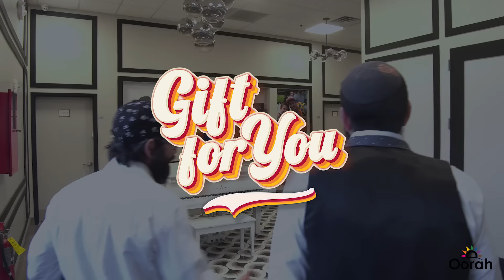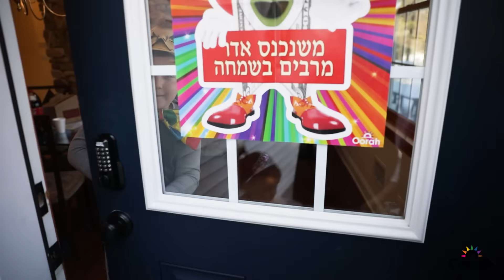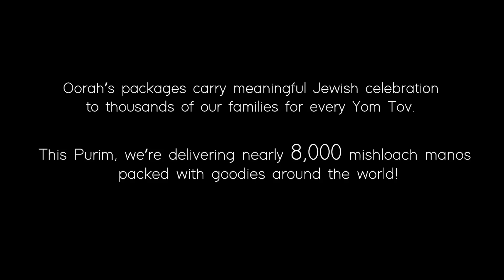Oorah Presents: "Gift For You" by 8th Day (Official Music Video)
Thousands of families involved in Oorah’s programs receive Oorah’s Yom Tov packages every year. By providing Yom Tov essentials and more, Oorah enables thousands of Jews around the world to celebrate the Yamim Tovim with simcha. This year, over 10,000 families are receiving a Purim package, full of candy, party supplies, costume accessories and Purim fun for the whole family. And now – you too can receive a Purim gift from us to you. Watch as 8th Day joins together with Oorah to spread the love, achdus & Purim spirit in “Gift for You”!

Lyrics:
Sometimes joy is by royal decree
It's a worldwide Purim,

I'm knocking at your door, I'm ringing your bell
Queen Esther calling got a story to tell
Now we give gifts of food to feed a need
Feed the need for unity
And it aint joy till you give it away
Let's make people smile today

Making the rounds, gonna see who's home
I'll be right over I can't do this alone

Chorus
I've got a gift for you, I've got a gift for you איש לרעהו
ונהפך הוא, אשר ישלטו Something for every Jew

ונהפך הוא, אשר ישלטו Can’t do this without you

It's that joyous time of year
I'm sure you can tell
Wicked Haman's plans didn't work out so well

So we give gifts of food to feed a need
Cuz it aint joy till you give it away

Can’t sit around, gonna see who's home

Chorus

Share food, share love festivity
Show the world we're a family
It's a worldwide festivity
One big happy family

I don't give to get but I get to give
Sharing is the way I live
We use teams to pack, they don't think twice
They even use a ribbon make the thing look nice
Our gift won't stop at the end of my street
Around the world people doing this beat
Here's some joy we packed just for you
Cuz Purim made me see I won the lotto with you

Friendship and kindness melt a heart of stone
And that’s why Purim, you can’t do it alone
Makin’ the rounds, gonna see who's home

Chorus

An Oorah Production
Cinematography by Shlomotions